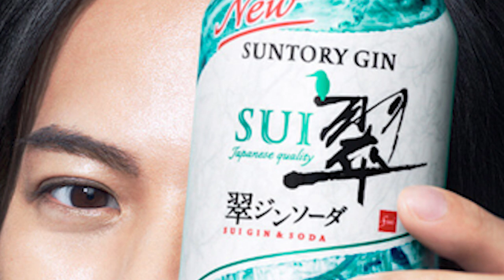【平野紫耀】CM SUNTORY × CM ボシュロム：平野紫耀が放つ2つの異なる表情にファン大興奮！